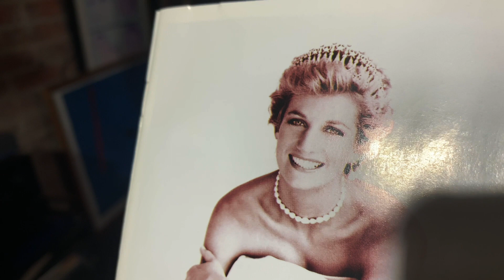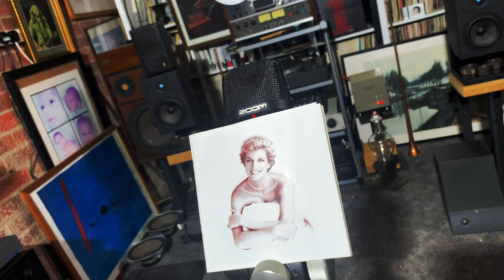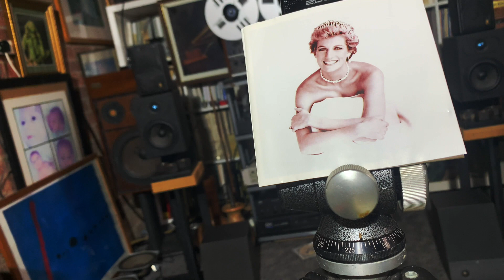Carver M-400 + Acoustic Research AR1ms No.4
This video is about AR1ms 3